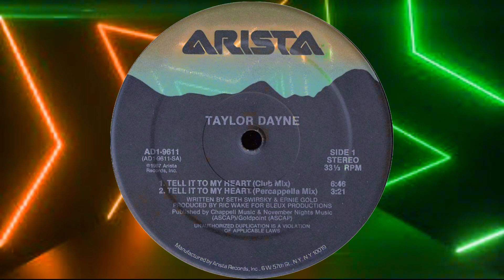Taylor Dayne - Tell It To My Heart(1988)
Classic late 80's floor filler

?sub_confirmation=1